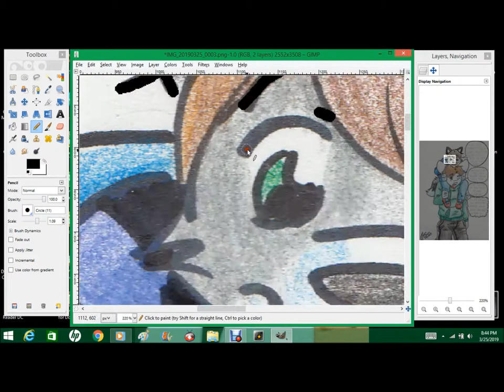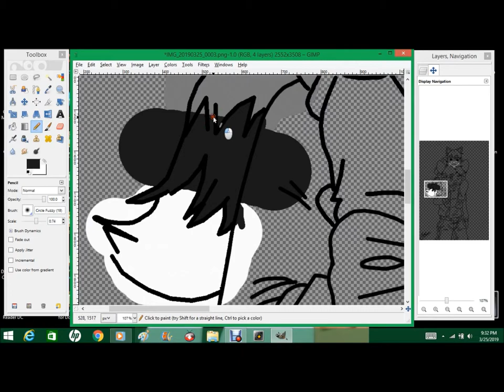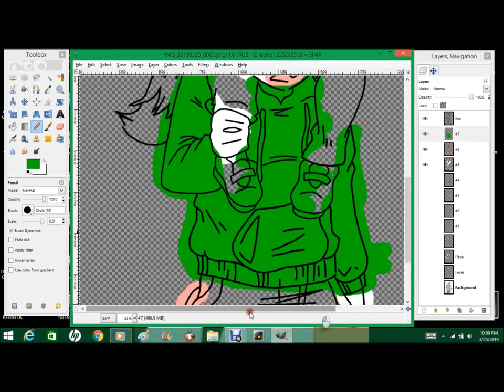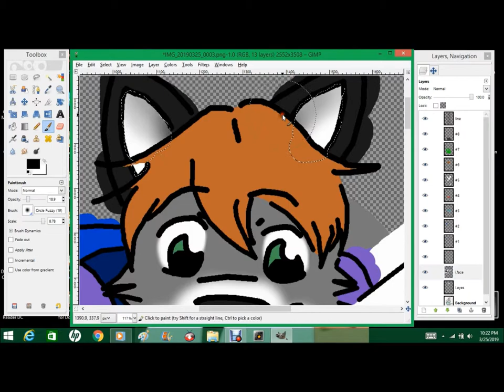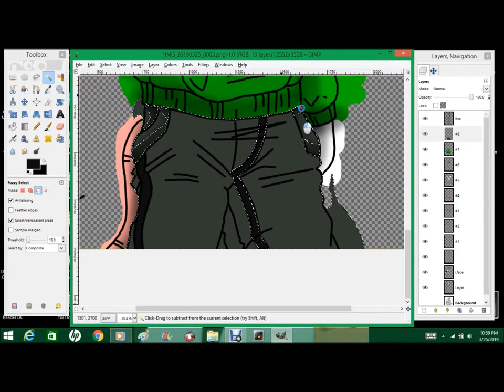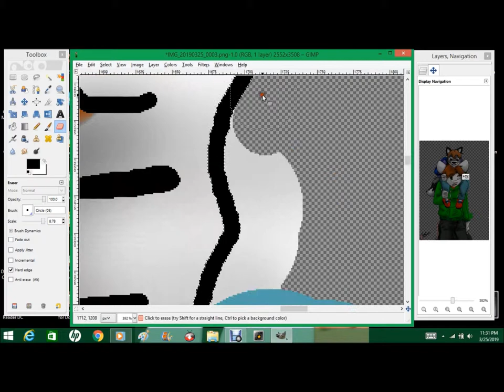Getting Too Big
A drawing I did of my character, Crash, with my daughter's. It has been forever since I've used gimp...forgive me.
I do not claim the music. Only the artwork.